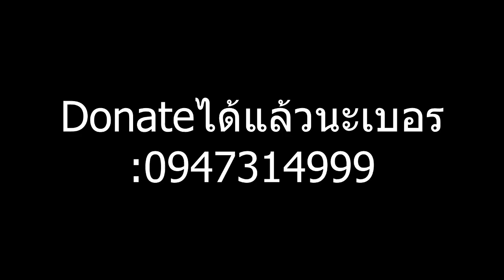Minecraft Review PvP Resource Pack: Celestial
► Server IP: syuu.net